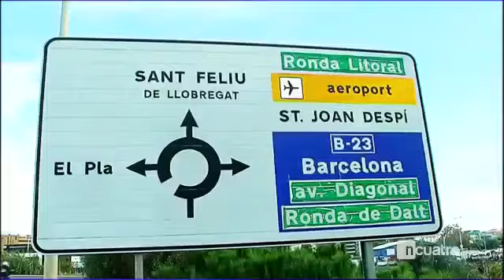نيمار ينجو من الموت بعد حادث سير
Neymar CRASH his FERRARI(PRICE-300.000€)after FC Barcelona Training 28/11/2016
OMG!! Neymar Car Accident (Today).. & Best Funny Football Vines 2016 #5
Neymar unharmed after crashing Ferrari
Crashing Ferrary - Neymar , Cristiano Ronaldo , Banega, Arturo Vidal , Ricardo Costa, Martin Caceres
Photo: Neymar’s car involved in a crash this morning.

Barcelona's Neymar escapes injury after crashing car near club's training ground

بالفيديو..نيمار ينجو من الموت بعد حادث سير
نيمار يتعرض لحادث سير
بالصور: نيمار يتعرض لحادث قبل التدريب
البرازيلي يخوض التدريب رغم الحادث..
5 لاعبين دمروا سياراتهم الفيراري في حادث
5 لاعبين دمروا سياراتهم الفيراري في حادث سير
نجم برشلونة يتعرض لحادث وسيارته تتحطم
بالقرب من مقر تدريبات النادي..
خبر مفجع للجماهير الكتالونية..

تسبب المهاجم البرازيلي الشاب"نيمار" في حالة من الذعر لدى عشاق نادي برشلونة صباح الأحد بسبب تعرضه لحادث سير وهو في طريقه للذهاب إلى سيوتات ايسبورتيفا مركز تدريبات النادي الكتالوني تمهيدا للسفر الى سان سيباستيان من أجل مواجهة ريال سوسيداد في ملعب أنويتا مساء الأحد بالجولة الـ12 من الدوري الإسباني.

وتقول التقارير الصحفية ان نيمار تعرض لحادث سير بسيارته الفيراري الحمراء من نوع"العنكبوت 458" وسعرها 300 ألف باوند حيث انزلقت السيارة بسبب غزارة الأمطار  لكن اللاعب لم يتعرض لأي أذى في حين تأثر الجانب الأيسر من السيارة.

وسافر نيمار مع بعثة الفريق الكتالوني ظهر الأحد الى مدينة سان سيباستيان لخوض اللقاء الهام ضد ريال سوسيداد بينما برشلونة متأخرًا بسبعة نقاط عن المتصدر فريق ريال مدريد.

ويحتاج لنيمار للابتعاد عن العنف هذا المساء خوفا من نيل البطاقة الصفراء الخامسة له في الدوري الإسباني هذا الموسم والغياب عن كلاسيكو كامب نو السبت المقبل بسبب الايقاف.

فيديو تضرر سيارة نيمار بسبب الحادث

تعرض النجم البرازيلي نيمار دا سيلفا لاعب نادي برشلونة الإسباني، لحادث سير كبير اليوم الأحد، مما أنتج عن تدمير سيارته الفيراري.

ونشرت صحيفة "ماركا" الإسبانية عبر موقعها الإلكتروني، تقريراً به أشهر 5 لاعبين تدمرت سياراتهم الفيراري في حادث.

وجاءت القائمة كالتالي:

كريستيانو رونالدو:

تحطمت سيارة النجم البرتغالي كريستيانو رونالدو لاعب نادي ريال مدريد وأفضل لاعب في أوروبا، عندما كان لاعباً في نادي مانشستر يونايتد الإنكليزي، وكانت فيراري موديل 599 GTB.

أرتورو فيدال

تعرض النجم التشيلي أرتورو فيدال لاعب نادي بايرن ميونخ الألماني، لحداث سير قوي في عام 2015، عندما كان في صفوف منتخب بلاده لخوض كوبا أميركا.

وقالت النقارير الصحفية العالمية حينها، أن نجم يوفنتوس الإيطالي السابق أرتورو فيدال، كان شارباً كحول وتم منعه من قيادة سيارات في تشيلي لعدة سنوات.

إيفر بانيغا

في فبراير عام 2012 عندما كان النجم الأرجنتيني إيفر بانيغا لاعباً في صفوف نادي فالنسيا الإسباني، تحطم جزء كبير من سيارته الفيراري، بعدما اشتعلت فيها النيران بمحطة بنزين في محيط المدينة الرياضية في فالنسيا.

مارتن كاسيريس

تعرض النجم الأوروغواياني مارتن كاسيريس لاعب نادي يوفنتوس الإيطالي، لحادث سير مذهل لكنه لم يصاب بأي أذى، بعد أصطدامه بمحطة للحافلات.
Accidente! Neymar estrella su Ferrari de 300.000 € y sale ileso

Barcelona's Neymar OK after car crash, has linked up with squad
Neymar starts for Barca despite Ferrari smash
Neymar 'unhurt' after car accident before Barcelona game against Real Sociedad
Neymar in car accident
Neymar rescued by Barcelona staff as car crash sees him almost miss ...
Foot - Espagne - Barça - Neymar (Barça) a eu un accident de voiture

Neymar crashes Ferrari ahead of Barcelona clash with Real Sociedad but Brazilian escapes injury.
Barcelona superstar Neymar is set to face Real Sociedad despite crashing his Ferrari on Sunday morning.

The Brazilian was on his way to link up with his team-mates ahead of the clash when he was involved in a minor collision.

Neymar's red Ferrari 458 Spinder spun after the incident but he escaped unhurt, reports MARCA.

The incident occurred in Baix Llobregat when Neymar was heading for Barcelona , before he and the rest of Luis Enrique's side flew out to San Sebastian.

He was able to join up with his team-mates and was later pictured at the airport.